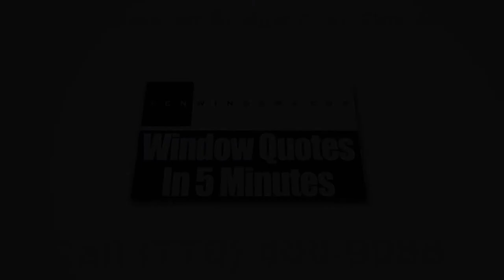Home Windows Suwanee GA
Tired of searching for the company that will offer the best window replacement service for your house? Then, take a look at Zen Windows Atlanta. Zen Windows Atlanta is the top window source in the state of Georgia. The company is owned and managed by Scott Groves. For years, Zen Windows has been providing the US with high quality replacement windows which come in various materials and styles, such as garden windows, bow windows, awning windows, slider windows, bay windows, casement windows, double hung windows, garden windows, hopper windows, round top windows, special shape windows and picture windows.
We know you've worked very hard for your money and you want to make sure that when you spend on replacement windows, it'll be 100% worth the pay. At Zen Windows Atlanta, we have gone the extra mile to provide you the assurance that you need by providing a no-money-down guarantee. This type of guarantee means that we will never ask you for any type of payment until your window replacement project is completely done and you are totally satisfied with our work.

At our company, we don’t send a sales representative to your home simply because we don’t hire one. We all know that the intention of a sales representative in coming to your home is to apply pressure or sales gimmicks. With the use of internet and a digital camera or smart phone, there is absolutely no reason for an in-home visit just to give a replacement window quote.

Our process is pretty simple. We’ll ask you a few basic questions about what you need for your windows, and in about 5 minutes, we’ll send you your window quote! When you decide to proceed, just inform us within 1 to 2 days so we can send our install foreman to measure your windows. In about 2 weeks, your windows will arrive and we’ll call you to set up the day for installation.

The best thing about Zen Windows Atlanta is that we will never ask you for a money down until all of the windows are installed and you are 100% happy with your new windows. That means you don’t have to worry about getting top quality windows and an installation that makes them look phenomenal.